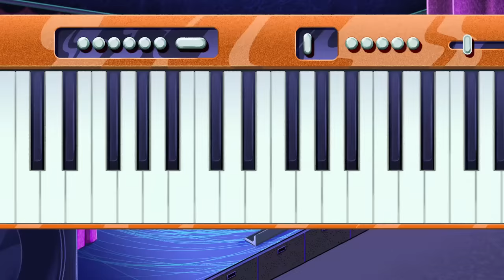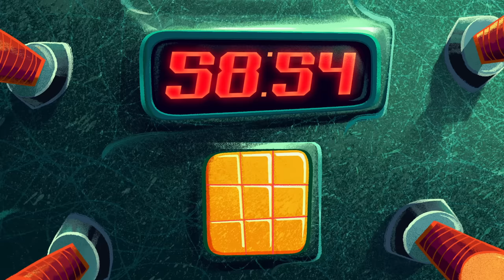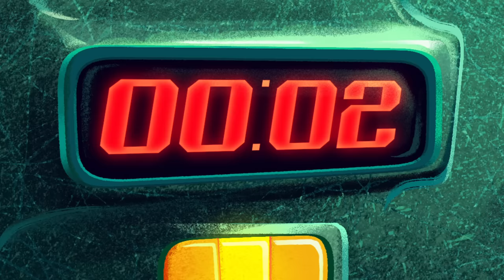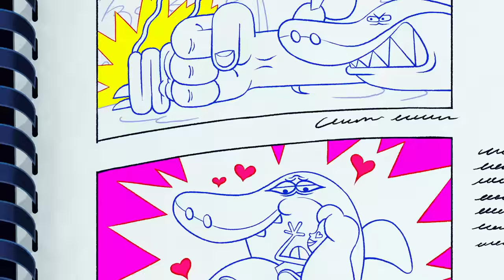(NEW) Zig & Sharko | VITUAL REALITY (S03E36) New Episodes in HD